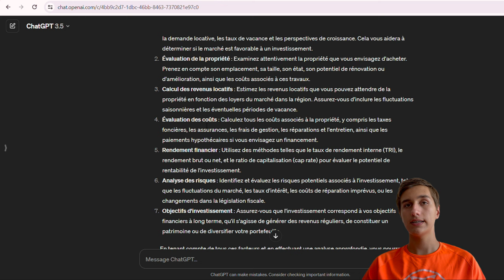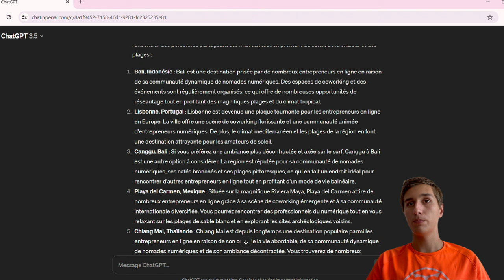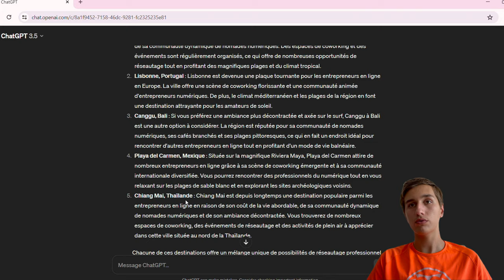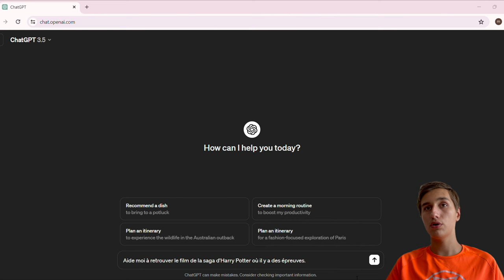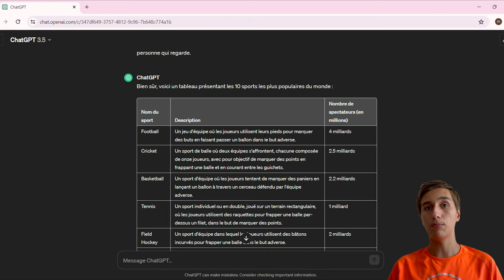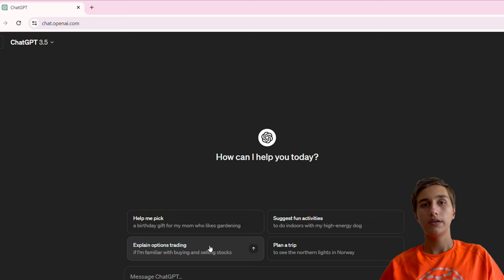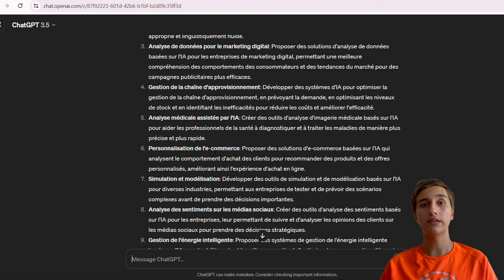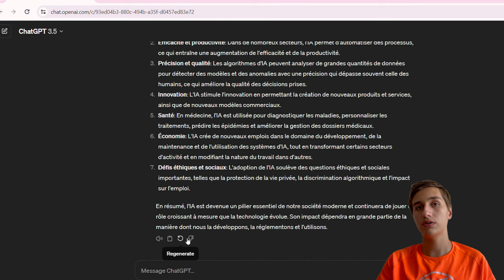10 ASTUCES CHATGPT à CONNAITRE en 2024 !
10 Astuces ChatGPT ! C'est ce que je vous dévoile dans cette vidéo en vous apportant des fonctionnalités et astuces qui vont augmenter votre productivité et votre manière d'utiliser ChatGPT.

Chapitre de la vidéo:
00:00 Introduction
00:35 Donnez-lui un rôle
02:27 Donnez un Contexte
04:09 Divisez du Prompt
04:56 Utiliser ChatGPT pour retrouver des souvenirs spécifiques
06:10 Créer des tableaux
07:30 Numéroter les Actions
08:28 Fonction "Continuer"
10:13 Copier le texte
11:04 Fonction de regénerer
12:09 Parler avec ChatGPT
15:04 Conclusion